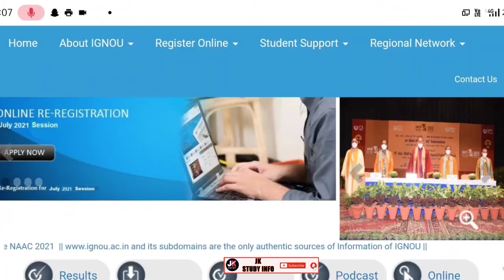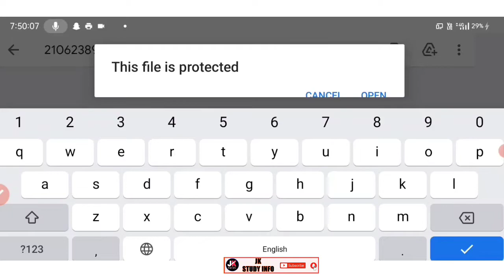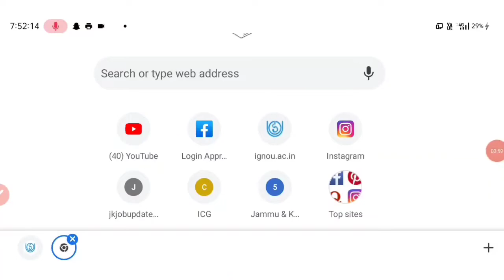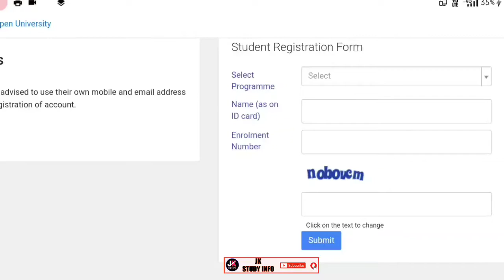IGNOU ID CARD | IGNOU Ka ID Card Kaise Download Krai | How to Download IGNOU ID Card From Phone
IGNOU ID CARD 2021 | IGNOU Ka ID Card Kaise Nikale | IGNOU ID Card Download Online 2021_all students

Second Channel :-

   2Nd Target:- 30 likes